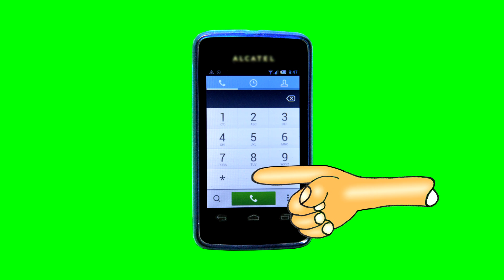Tecleando en un celular-Keying on a mobile phone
Sonido que produce un teléfono móvil o celular al teclear. Sound produced by a mobile phone while typing.